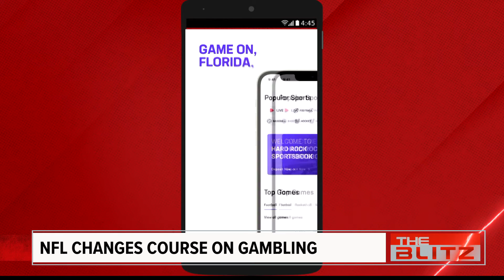Simeon Sees It: How the game has changed to protect players, NFL changing course on gambling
Tampa Bay Buccaneers legend likes to keep it real on The Blitz. In this installment of "Simeone Sees It," he gives his unfiltered take on how the NFL has changed over time to protect its players and the NFL's change of heart on gambling.

Tampa Bay Buccaneers legend Simeon Rice joins 10 Sports for The Blitz, a sports infotainment show bringing you sharper insights into the Bucs' season. The Blitz, which includes analysis of key match-ups, airs at 11:30 a.m. each Sunday on 10 Tampa Bay and streams on our free Roku and Fire TV apps, as well as at 10TampaBay.com.